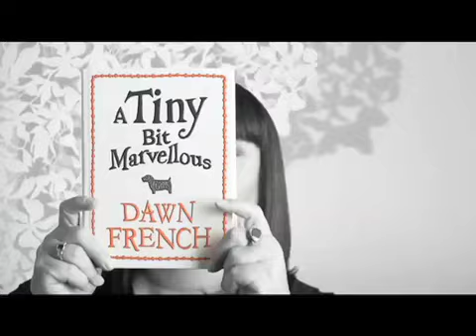P for Production Montage Advertisements Ads Commercials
To contact P for Production see our YouTube channel or website.